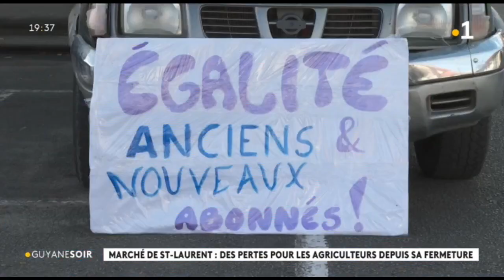Marché de Saint-Laurent : des pertes pour les agriculteurs depuis la fermeture